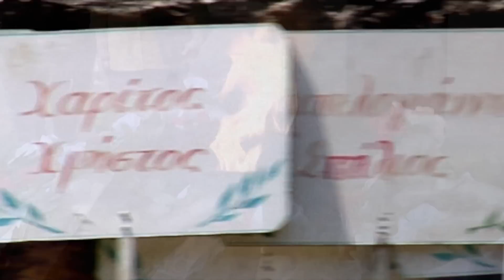TEASER TRAILER 1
CROSSED LIVES - XAΡΑΓΜΕΝΕΣ ΖΩΕΣ
ΕΠΙΣΤΗΜΟΝΙΚΟΙ ΣΥΜΒΟΥΛΟΙ: ΛΕΩΝΙΔΑΣ ΒΑΤΙΚΙΩΤΗΣ -- ΙΑΣΩΝΑΣ ΧΑΝΔΡΙΝΟΣ
ΕΠΕΞΕΡΓΑΣΙΑ ΗΧΟΥ: ΡΟΖΑΝΝΑ ΜΠΑΓΙΑ-ΜΕΡΟΠΗ ΚΑΡΑΚΙΤΣΙΟΥ
ΜΙΞΑΖ: ΒΑΓΓΕΛΗΣ ΦΑΜΠΑΣ
ΗΧΟΣ: ΚΩΣΤΑΣ ΓΙΟΥΡΤΖΟΓΛΟΥ
ΟΡΓΑΝΩΣΗ ΠΑΡΑΓΩΓΗΣ: ΣΑΒΙΝΑ ΑΚΟΥΜΙΑΝΑΚΗ
ΜΟΝΤΑΖ : ΝΤΙΝΟΣ ΒΑΜΒΑΚΟΥΣΗΣ -- ΣΠΥΡΟΣ ΤΕΣΚΟΣ
ΜΟΥΣΙΚΗ: ΒΑΓΓΕΛΗΣ ΦΑΜΠΑΣ ΜΙΞΑΖ: ΒΑΓΓΕΛΗΣ ΦΑΜΠΑΣ
ΔΙΕΥΘΥΝΣΗ ΦΩΤΟΓΡΑΦΙΑΣ: ΑΠΟΣΤΟΛΗΣ ΚΟΚΛΑΣ -- ΓΙΩΡΓΟΣ ΤΣΙΜΠΙΔΗΣ
ΠΑΡΑΓΩΓΗ: ΜΑSSIVE PRODUCTIONS -- ΣΠΥΡΟΣ ΤΕΣΚΟΣ -- ΑΠ. ΚΟΚΛΑΣ -- ΣΑΒ. ΑΚΟΥΜΙΑΝΑΚΗ -- Κ. ΓΙΟΥΡΤΖΟΓΛΟΥ
ΣΕΝΑΡΙΟ - ΣΚΗΝΟΘΕΣΙΑ:  ΣΠΥΡΟΣ ΤΕΣΚΟΣ